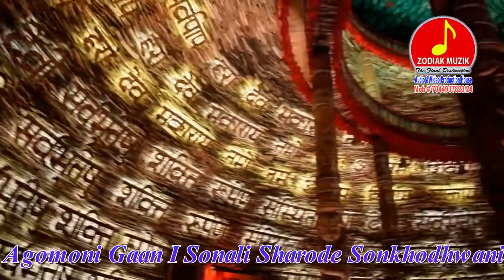Zodiak Muzik PresentsA Tribute to Kumar Sanu On His BirthdayCover : Rabin Banerjee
Agomoni Gaan I Sonali Sharode Sonkhodhwani Bajey I
Singer : Rabin Banerjee I Recording Mentor : Sujit Sen I Audio Design : Studio RJ I Cinematography & Edit : Deep Video I Zodiak Muzik # 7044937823/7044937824